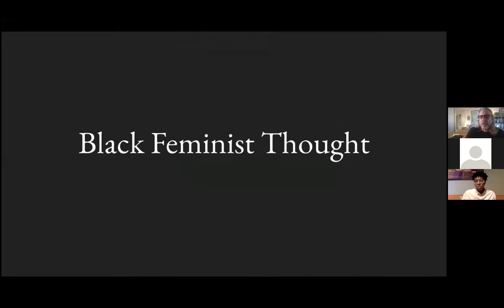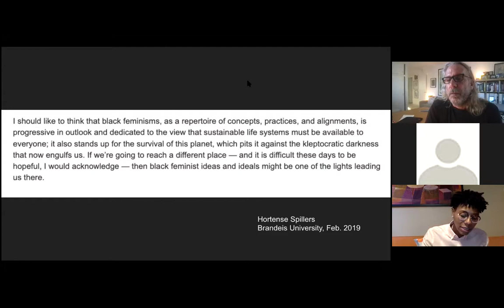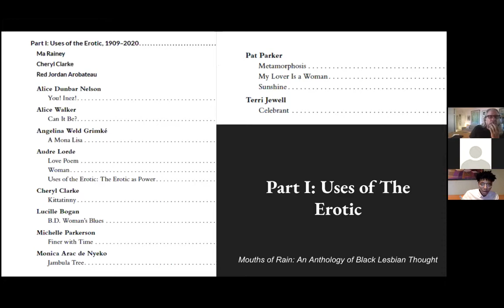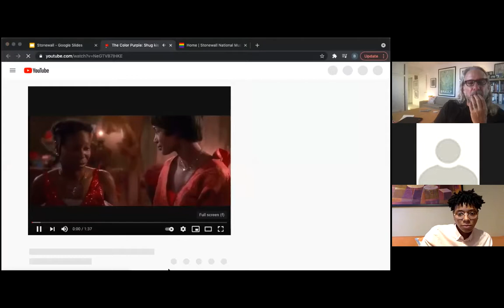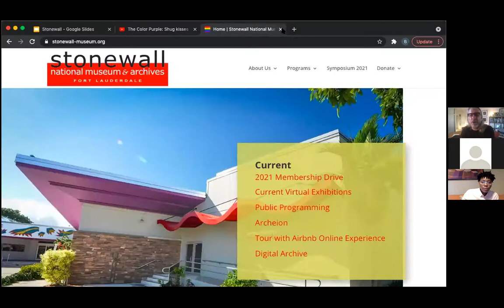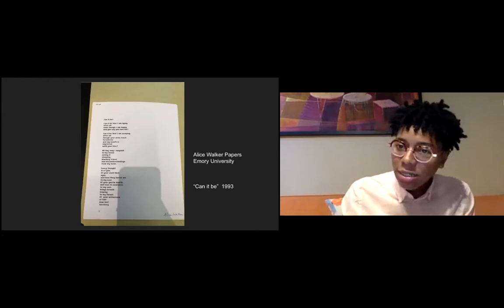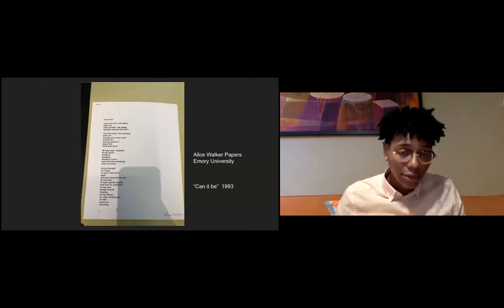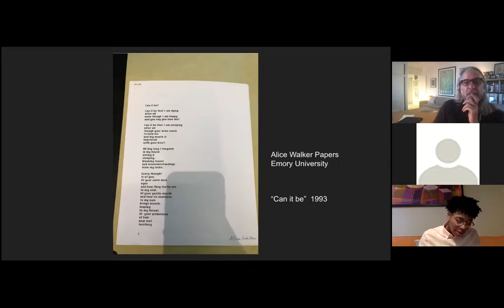A Conversation with Author and Editor Briona Simone Jones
About Mouths of Rain: An Anthology of Black Lesbian Thought
African American and Afro-Diasporic Lesbian writers and theorists have made extraordinary contributions to feminist theory, activism, and writing. Mouths of Rain, the companion anthology to Beverly Guy-Sheftall’s classic Words of Fire, traces the long history of intellectual thought produced by Black Lesbian writers, spanning the nineteenth century through the twenty-first century.

Using “Black Lesbian” as a capacious signifier, Mouths of Rain includes writing by Black women who have shared intimate and loving relationships with other women, as well as Black women who see bonding as mutual, Black women who have self-identified as lesbian, Black women who have written about Black Lesbians, and Black women who theorize about and see the word lesbian as a political descriptor that disrupts and critiques capitalism, heterosexism, and heteropatriarchy. Taking its title from a poem by Audre Lorde, Mouths of Rain addresses pervasive issues such as misogynoir and anti-blackness while also attending to love, romance, “coming out,” and the erotic.

About Briona Simone Jones
Briona Simone Jones is a doctoral candidate in the Department of English at Michigan State University. She is a Black lesbian feminist of Jamaican and African American descent from Rochester, New York, and the editor of Mouths of Rain: An Anthology of Black Lesbian Thought, published by The New Press, and described as a groundbreaking collection tracing the history of intellectual thought by Black Lesbian writers, in the tradition of The New Press’s perennial seller Words of Fire.